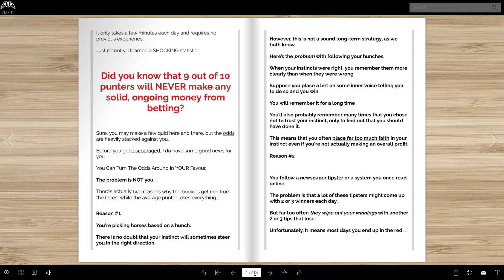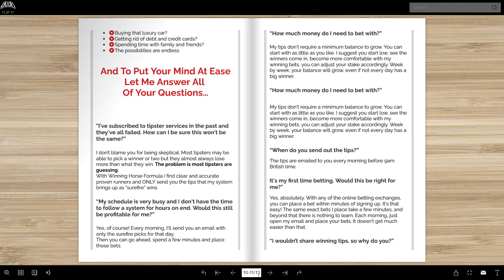Winning Horse Formula by Joe Flanagan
Winning Horse Formula by Joe Flanagan. ✔ Flip It, Read It, Join It & Enjoy It: